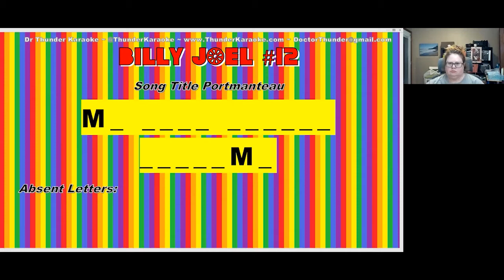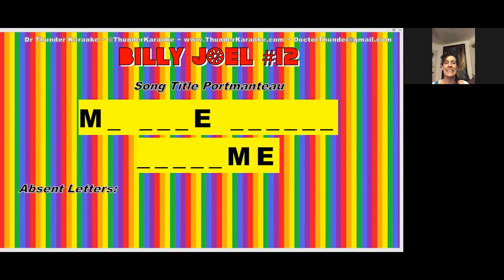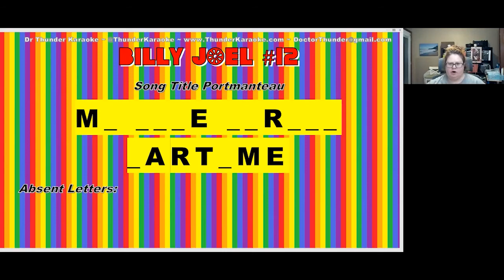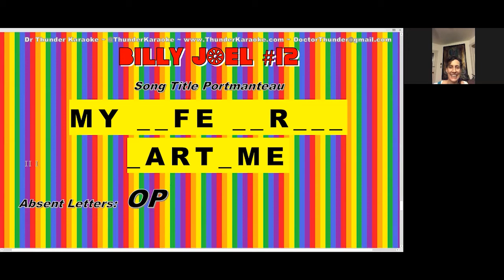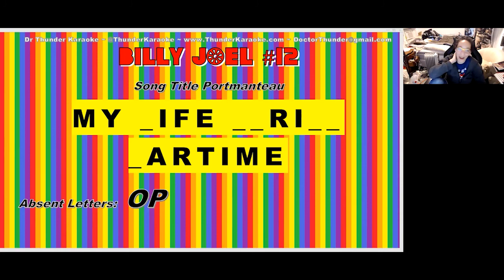Wheel Of Tunes - Billy Joel puzzle #12 - Dr Thunder's Game Nights - 2021-02-19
Play along with us! Try to solve each puzzle before my contestants do. They're all song title mashups or portmanteaus, like "Jingle Bell Rocket Man" or "You've Got A Friend In Low Places". This night, the first halves of all the mashups were songs by Billy Joel. There are 14 different puzzles in 14 videos from that night alone so check our channel for more, including longer videos of whole game nights!

Play with us live on Zoom any Friday! Karaoke 8-10pm EST, Games 10-11.

SHOW: Dr Thunder's Game Nights
EPISODE: 3
THEME: Billy Joel
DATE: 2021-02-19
GAME: Wheel Of Tunes

I've been hosting karaoke as Dr Thunder in the Philly area since 2008, and on Zoom since March 2020, for private parties and for free every Friday for all my singers & friends.

Lately for the last hour we've been playing games after karaoke, and by far the most popular is the Wheel Of Fortune-style puzzles I've been making, mostly Before & After-style song title mashups that I call Natalie Portmanteaus. (Wheel Of Tunes? Still workshopping the title if you have suggestions.)

I thought some of you might enjoy playing along, yelling the answers at the screen or just enjoying the conversation. So here's the first single-puzzle YouTube edit, probably of many to come, since we've been playing it every week for months.

Suggestions welcome! If you have ideas for how I could host or edit these to make them more fun, or which artists I should feature in my puzzles, let me know!

Video Edited using Adobe Premiere Rush.